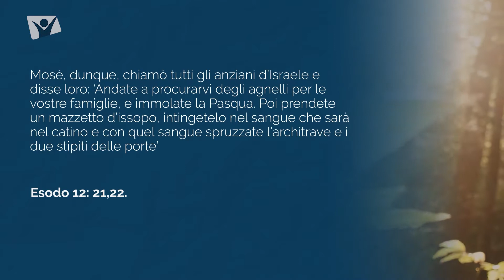Martedi 9 novembre 2021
Esodo 12:21 - Mosè, dunque, chiamò tutti gli anziani d’Israele e disse loro: ‘Andate a procurarvi degli agnelli per le vostre famiglie, e immolate la Pasqua. Poi prendete un mazzetto d’issopo, intingetelo nel sangue che sarà nel catino e con quel sangue spruzzate l’architrave e i due stipiti delle porte’
Meditazione giornaliera Apri la porta del tuo cuore, autori vari, con Anna Claudia Mele